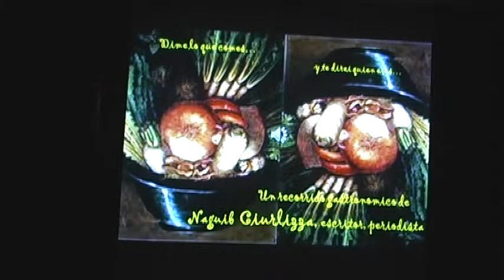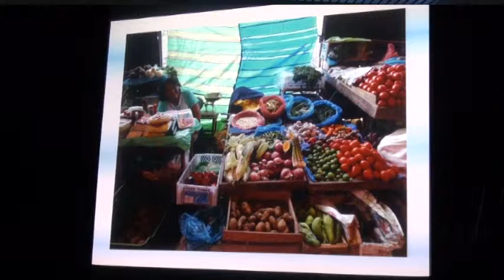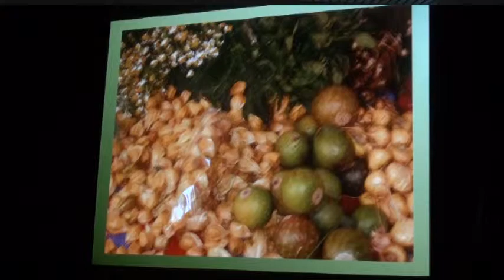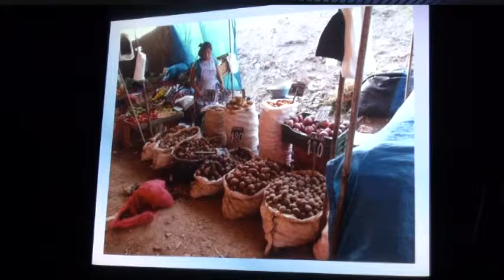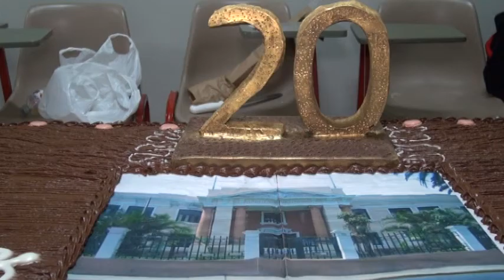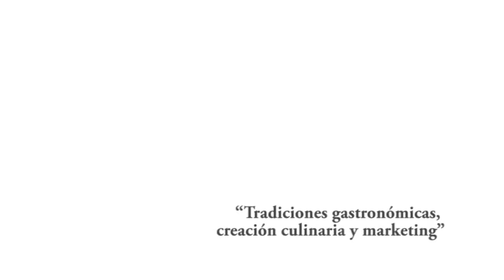"Tradiciones gastronómicas, creación culinaria y marketing"